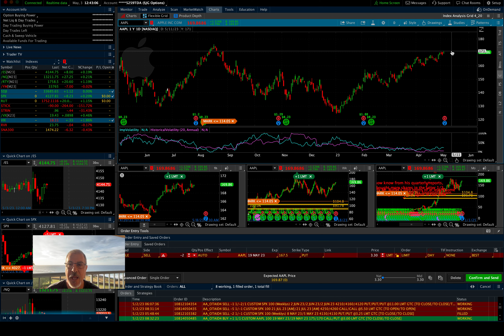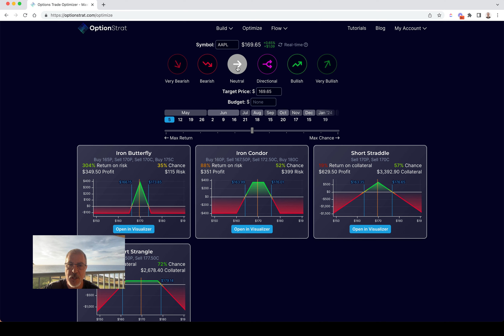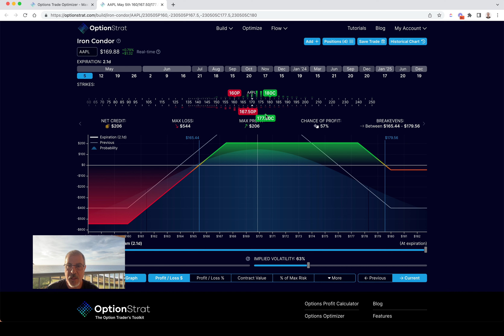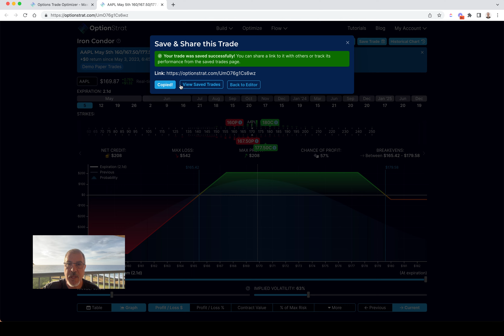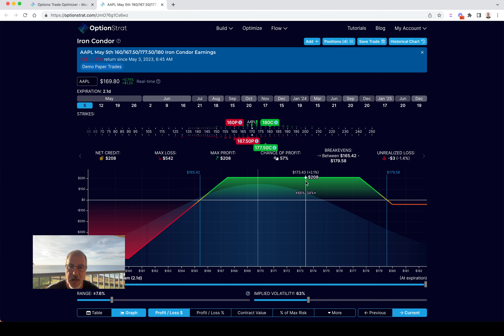Iron Condor for AAPL Earnings (May 4th)